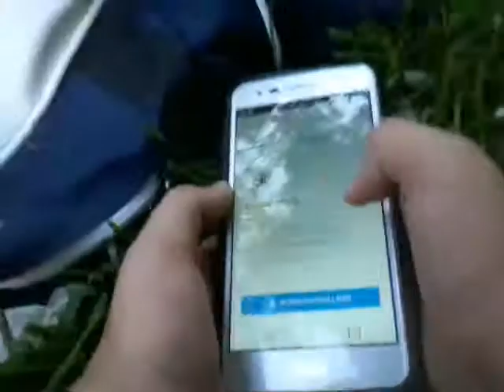Q&A with friends